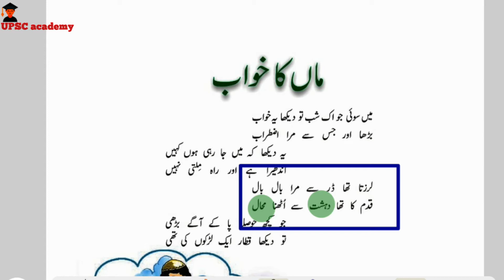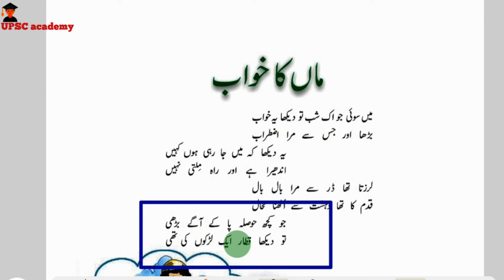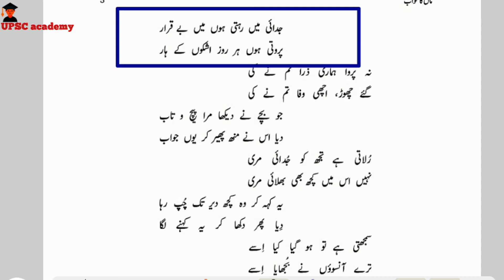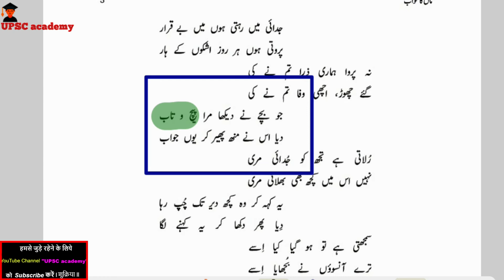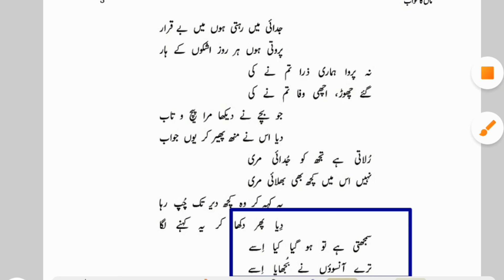Maa ka Qhwab Chapter-1 (Part 1) Apni Zaban Class 8 Urdu NCERT , CBSE, Class 9th Entrance Exam.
In this Video I am discussing about Apni Zaban Urdu NCERT Book of Class 8, In  this video we will be discussing about Chapter 1 Maa ka Qhwab in details.
We will learn how to read and what types of Questions can be come from these chapters.

In this video you learn complete concept about Urdu NCERT Book which will be beneficial  for you class 9th entrance exam.

हेल्लो मेरे दोस्त आपका मेरे यू ट्यूब चैनल "UPSC अकादमी" में स्वागत है

मेरे Amazon Storefront पेज पर जाएँ (होम)

इस वीडियो में मैं कक्षा 8 की अप्नी ज़बान उर्दू एनसीईआरटी बुक के बारे में चर्चा कर रहा हूँ, इस वीडियो में हम अध्याय 1 माँ का कव्वा के बारे में विस्तार से चर्चा करेंगे।
हम सीखेंगे कि कैसे पढ़ें और किस प्रकार के प्रश्न इन अध्यायों से आ सकते हैं।

इस वीडियो में आप उर्दू एनसीईआरटी बुक के बारे में पूरी अवधारणा सीखते हैं जो आपके लिए कक्षा 9 वीं की प्रवेश परीक्षा के लिए फायदेमंद होगी।